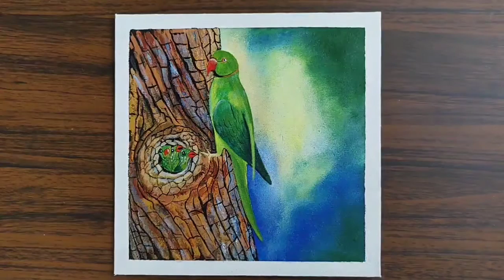How To Draw A Parrot With Acrylics/Acrylic Painting Tutorial For Beginners/Beautiful Birds Drawing.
colours
        artists' acrylic colour(camel)

Canvas board
                8'×8' ( own making board )

if you know anything you must comment. I hope you enjoyed this video. thank you very much.